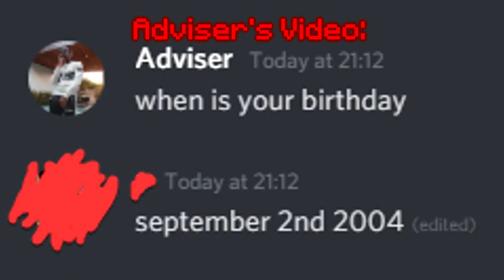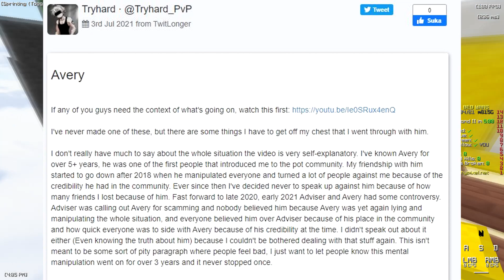Avery Exposed for Grooming, Manipulation and just being Horrible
No hate is meant towards anyone because of this video. Its made purely for edutainment purposes.

Just a quick video about the Avery drama, wanted to get my thoughts out.